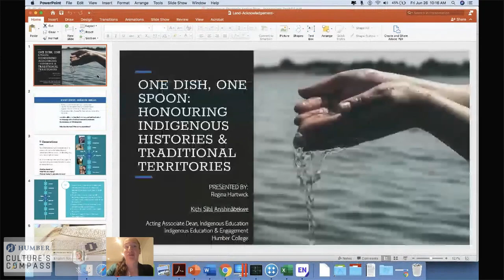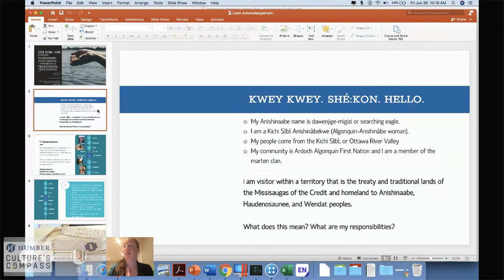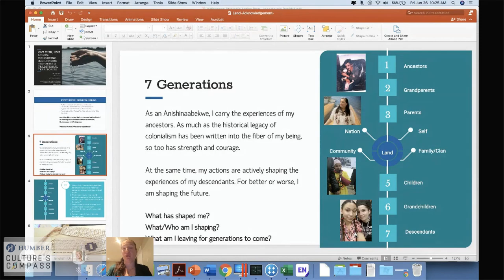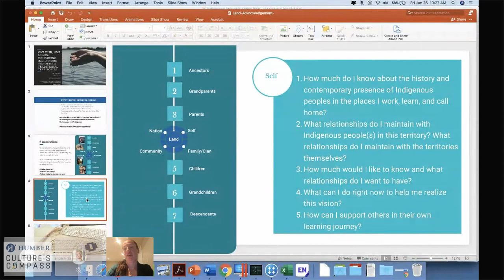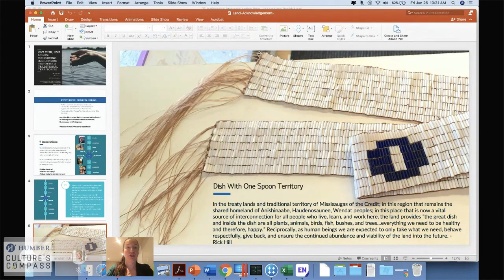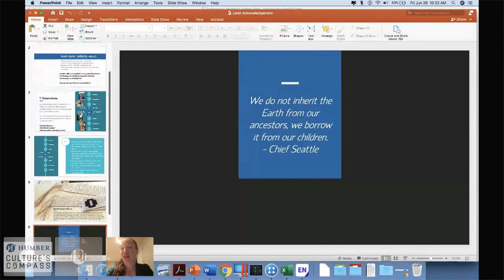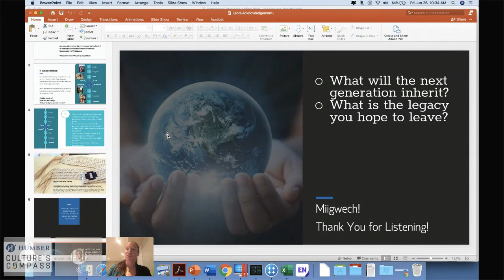Engaging Audiences In Digital Spaces - Culture's Compass 2020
Engaging Audiences in Digital Spaces
Menon Dwarka (Soundstreams), Charity Chan

This talk explores what audience engagement looks like online, successful digital marketing strategies, as well as online platforms that are popular with different audience demographics.
Panelists discuss the ways new technologies could be used to enhance the virtual art experience and how to empower our audiences to engage with us in new and unfamiliar ways.
How are we engaging audiences online? How will the initiatives born from this pandemic carry forward when rebuilding the industry?

Culture’s Compass: How the Industry Keeps Beating was a FREE two-day virtual conference exploring solutions and ideas for the arts and culture industry moving forward during this time of crisis.

Featuring a full schedule of discussions, interactive presentations, panels, seminars, and performances, the event brought together artists, arts and culture professionals, and arts and culture enthusiasts from all sectors.

This conference was organized by current students of Humber College’s Arts Administration and Cultural Management, as well as User Experience Design programs.

for full descriptions of the conference, chat logs of the sessions, and downloadable transcriptions.